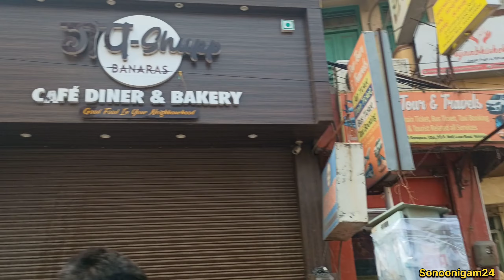Banaras Kabhi Nahi jauga 😡 || Part 2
Banaras Kabhi Nahi jauga 😡
Part 2
Banaras kab Jana chahiye
banaras railway station
Railway station lucknow
Charbagh railway station Lucknow
Banaras to Lucknow
banaras temple
kashi vishwanath mandir
banaras
Varanasi vlog
Varanasi junction vlog
Dashmesh ghat banaras
Banaras ghat

Sonoo Nigam
From -: Lucknow UP ( India )